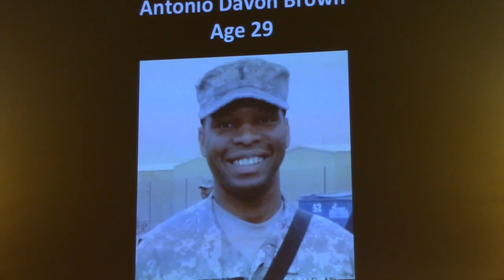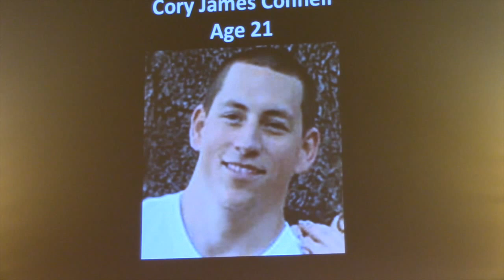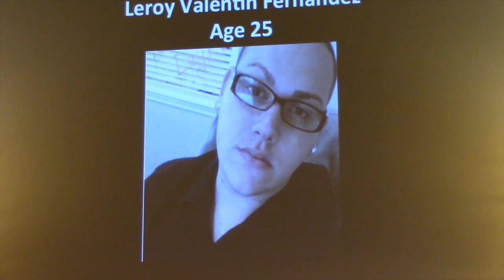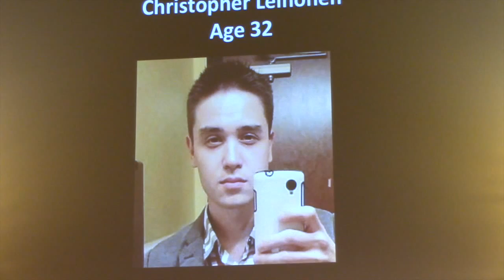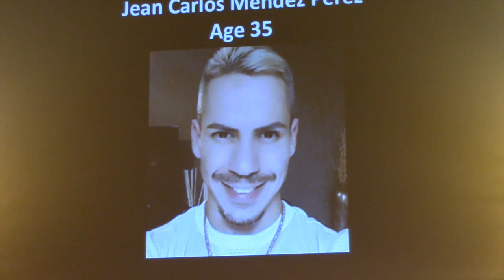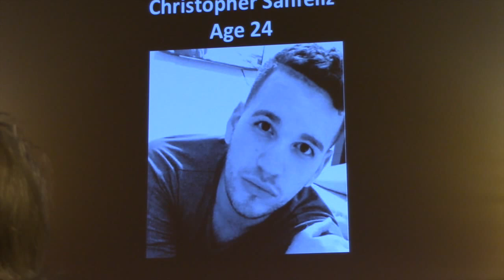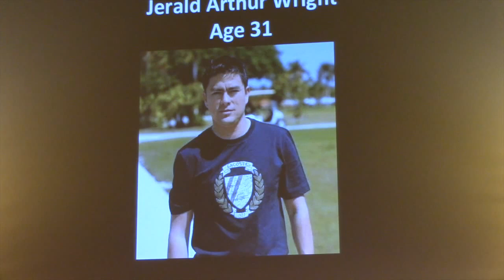Naming the Victims of the Pulse Club in Orlando, 6/19/2016